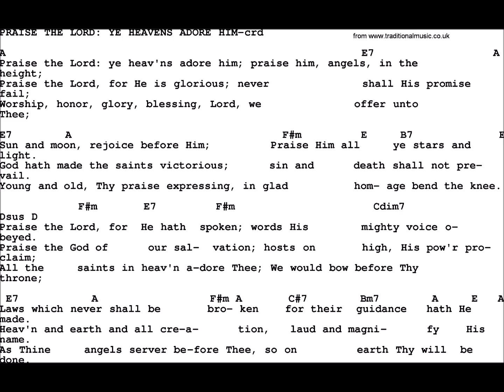Praise The Lord! Ye Heavens Adore Him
a hymn of Adoration and Praise